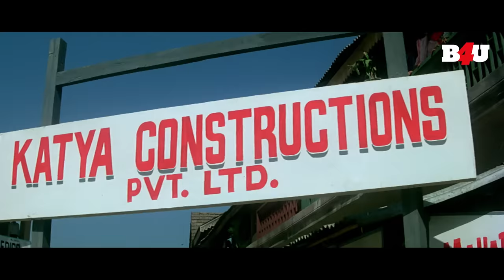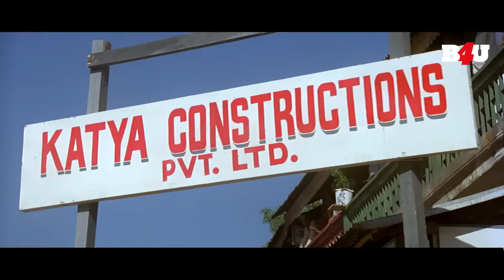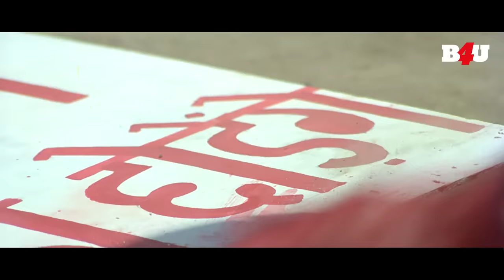Superhit Ghatak - Full Movie | Sunny Deol, Meenakshi Seshadri, Danny Denzongpa, Amrish Puri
Director : Rajkumar Santoshi
Producer : Rajkumar Santoshi
StarCast(s) : Sunny Deol, Meenakshi Seshadri, Danny Denzongpa, Amrish Puri
Music Director : R. D. Burman, Anu Malik